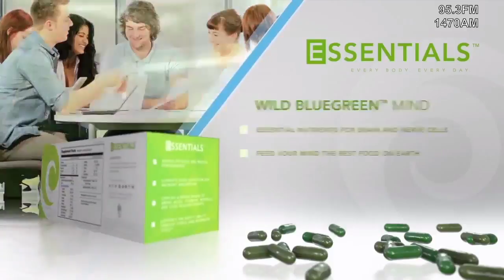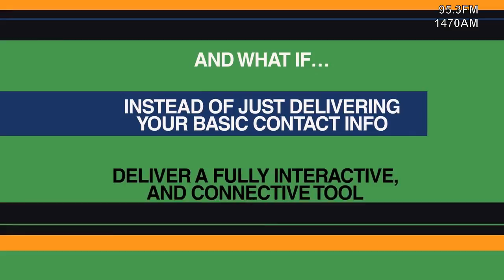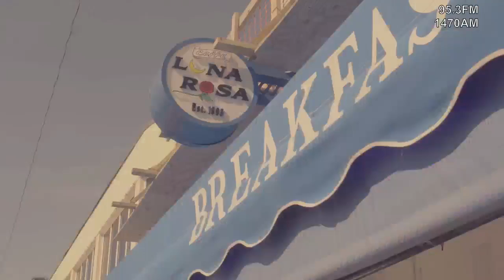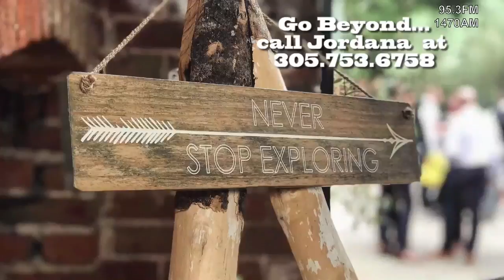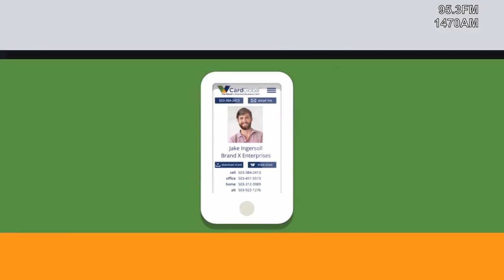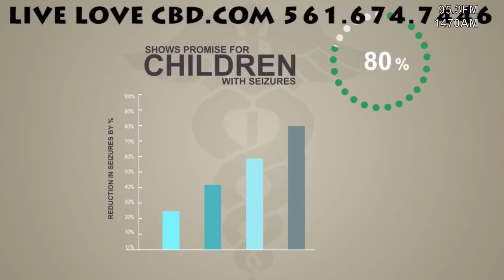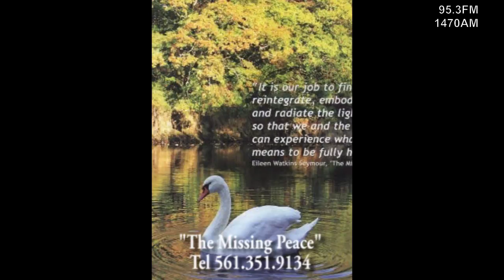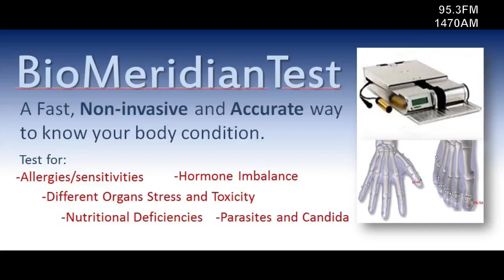The Brooklyn Cafe Tv Show it’s Dawn and Freddy S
Looking for more? See our channel for more daily shows!